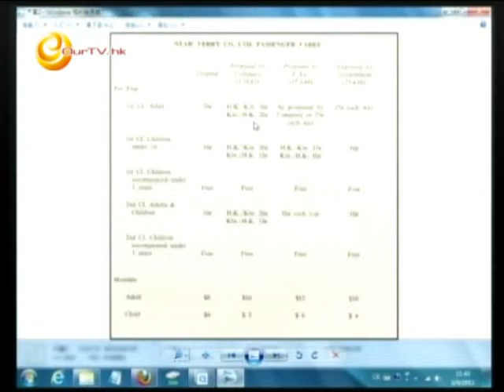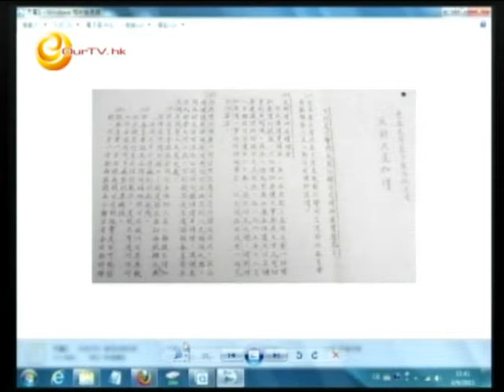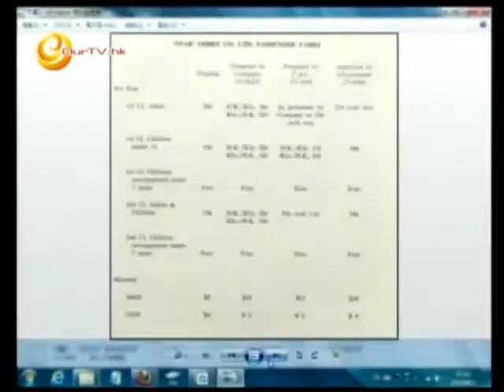《尖前顧後》第五十五集：「反鷹抗暴」 VS 「反英抗暴」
曾偉雄管治下的警務處無視法治，弄得今天的「反鷹抗暴」遊行出現，四十多年前的1966、1967年由天星小輪加價，引發出九龍騷動「反英抗暴」的歷史，作出重溫。